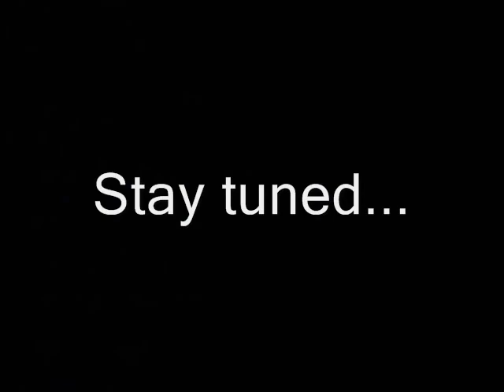Promotion Video for Drama Musical: FERTILISATION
We're student of Pahang Matriculation College (KMPh) batch 2011/2012 class 7M1S1, joined the Science Carnival drama musical competition & this is the promotional video for our drama. The 2 following videos are the drama presentation